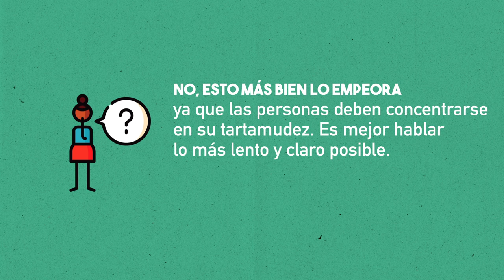Mitos y Verdades: Dia mundial de la tartamudez